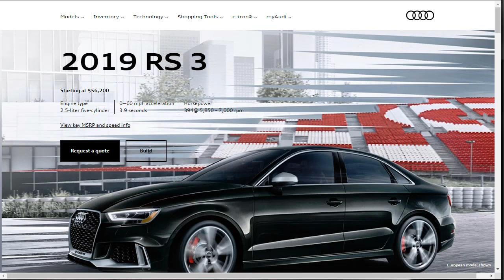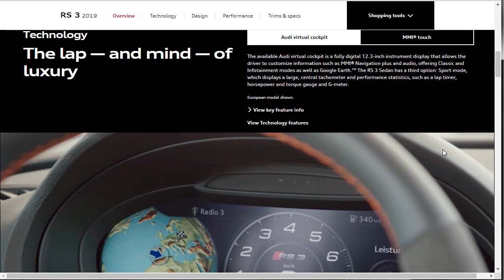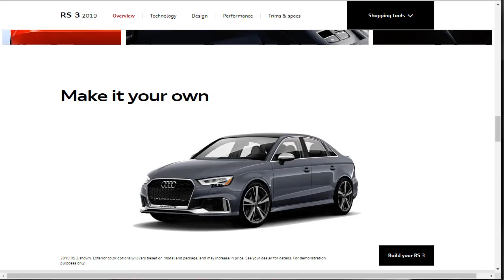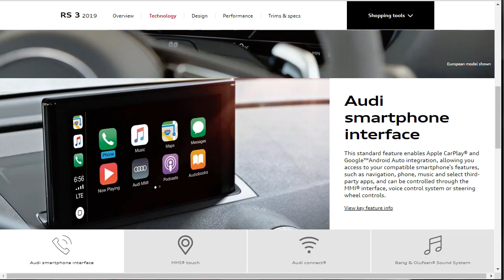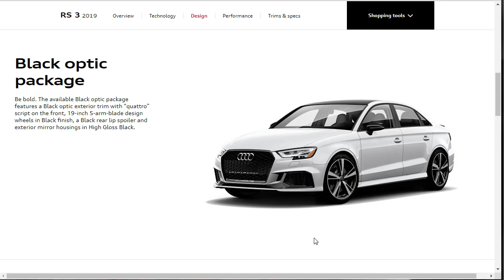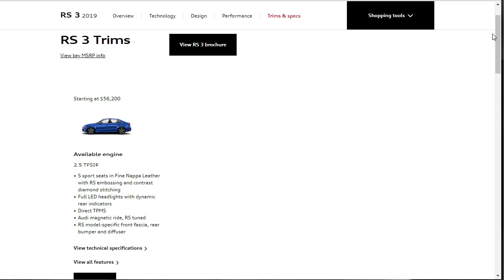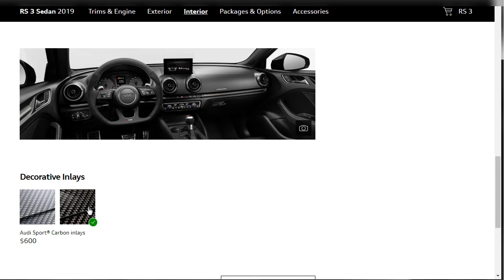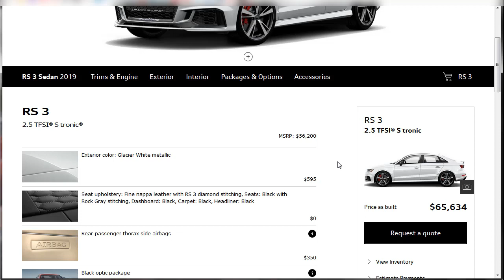2019 Audi RS 3 - Black Optic Package - Build & Price Review: Specs, Interior, Colors, Performance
2019 Audi RS 3 Review: Take one glance in the direction of the 2019 RS3, from the big front air intakes into the gigantic tailpipes, and you also know that it's ready to stone. Having a 394-hp turbocharged 2.5-liter five-cylinder beneath the hood, the 2019 Audi RS 3 has the muscle to back up its menacing look.

It is Audi's response to this Mercedes-Benz AMG CLA 45 as well as the excellent BMW M2, equally powerful actors in their own faith. The 2019 Audi RS 3 is philosophically much nearer to the Benz, using its transverse engine design and aerodynamic drive, whereas the BMW requires a classic rear-drive strategy. One thing is for certain -- that is the type of competition we could get behind.

2019 Audi RS 3 Configurations

The 2019 Audi RS 3 is a high-performance variant of the A3 and S3 sedans. It's offered in a single trim level and is powered by a turbocharged 2.5-liter five-cylinder motor (394 hp, 354 lb-ft). A seven-speed, dual-clutch automatic transmission sends power to all four wheels.

Standard features include 19-inch alloy wheels with summer performance tires, automatic LED headlights, heated and power-folding mirrors, automatic wipers, a panoramic sunroof, front and rear parking sensors, keyless entry and ignition, flexible suspension dampers, selectable drive styles, dual-zone automatic climate control, auto-dimming mirrors, leather upholstery, heated eight-way manual sport seats with power lumbar adjustment, and 40/20/40-split folding back seats. Electronic features include Apple CarPlay and Android Auto smartphone integration, a rearview camera, and a 10-speaker sound system with HD and satellite radio and a USB port.

*Build Summary Not Available - Could Not Download*